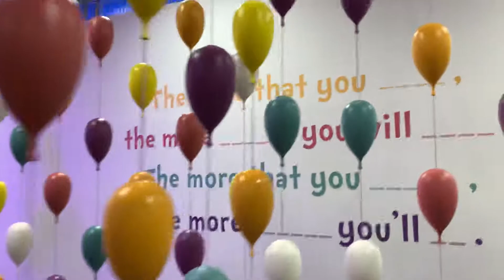Giana takes on Cat & The Hat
Cat & the hat experience